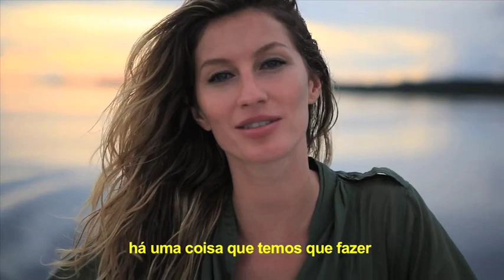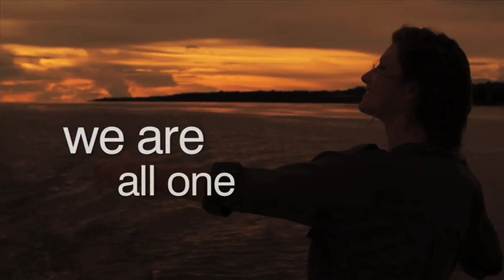Gisele Bündchen launches Forests Challenge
Gisele Bündchen, along with the United Nations for the Environment Programme, has prepared a global mobilization in support of the forests and is counting on the support of as many people as possible to spread this cause on the internet.

On SEPTEMBER 5th, World Amazon Day, Gisele Bündchen will release a video talking about the vital role that forests play in our lives. Those who spread the word about the cause via Twitter and Facebook will compete for autographed Vogue Brazil magazines.

and participate in this mobilization!

Gisele Bündchen, em parceria com o Programa das Nações Unidas para o Meio Ambiente, preparou uma mobilização mundial em apoio às florestas e conta com o apoio do maior número de pessoas para espalhar essa causa pela Internet.

No Dia Mundial da Amazônia (5 de setembro), a Top divulga um vídeo exclusivo sobre o papel vital que as florestas exercem nas nossas vidas. Quem espalhar a causa por meio do Twitter e Facebook concorre a revistas Vogue Brasil autografadas!!

e participe dessa mobilização!